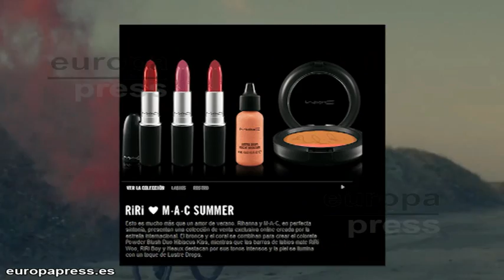Rihanna y MAC presentan lo último en maquillaje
Todo lo que toca Rihanna lo convierte en oro. La joven es una fuente inagotable de éxito por eso las marcas confían en ella como reclamo publicitario. La última firma en hacerlo ha sido MAC que ha elegido a la cantante para lanzar una línea de maquillaje básica que ha sido todo un éxito.